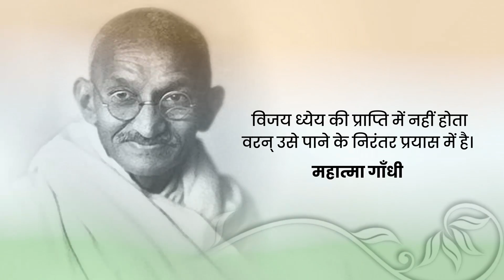150th Years of Celebrating the Mahatma Gandhi Jayanti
150th Years of Celebrating the Mahatma Gandhi Jayanti